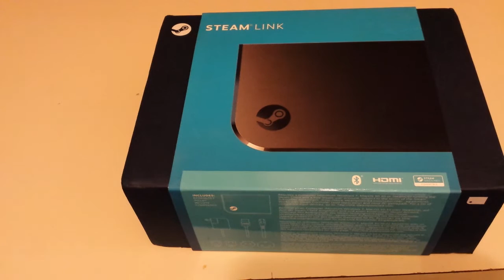Steam link rma unboxing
Okay It only took my blood, sweat, and tears to get my replacement and here it is!